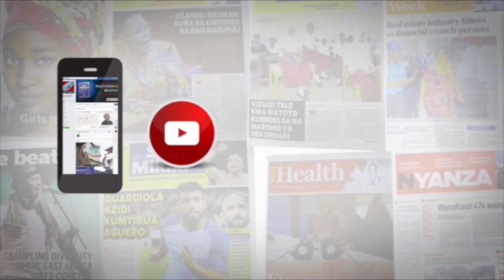NGONO YA MDOMO INACHANGIA VIPI KUPATA SARATANI YA KOO?